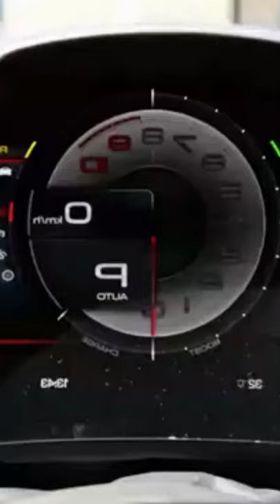FERRARI SF90 Stradale Customized 2021 # Shorts